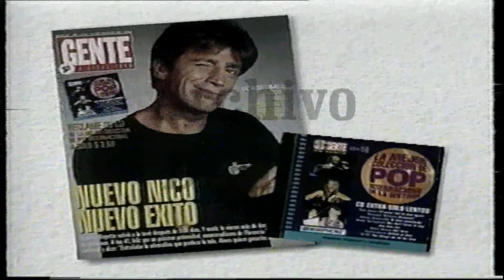DIFILM Publicidad de revista Gente - 1998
Código: 6765